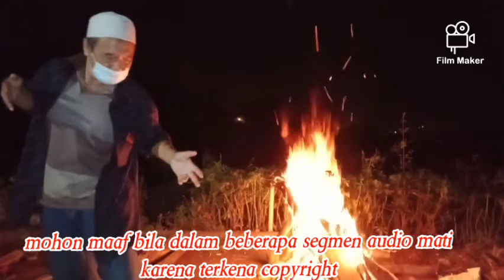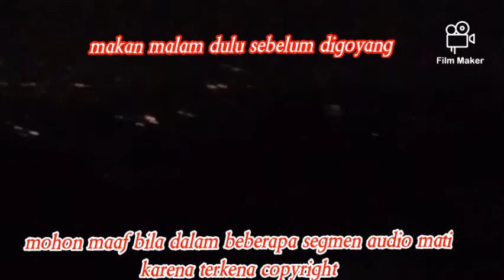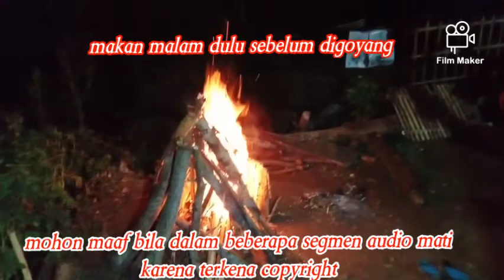H.Abdullah dirgahayu Republik Indonesia ke76th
Family camp H.Abdullah dirgahayu Republik Indonesia ke76thFamily camp H.Abdullah dirgahayu Republik Indonesia ke76th

family campervan,
family camping,
family campervan fun,
family campervan indonesia,
family camping ground,
family camp di highland camp megamendung,
family campervan batam,
family campervan horor,
family camp bogor,
family camp indonesia,
family camp mega mendung,
family camp tent,
family camp 2021,
family camp theme,
family camp in auschwitz,
a family going camping,
marriage boot camp family edition,
family boot camp,
family boot camp full episodes,
family guy boot camp,
marine boot camp family day,
family boot camp farrah,
ballinger family camp,
family camp cooking,
family camp camp,
family camp choir,
addams family camp chippewa,
proud family camp counselor,
max family camp camp,
we are family camp cretaceous,
family guy christian camp,
camp camp family day,
phil dunphy family camp,
down syndrome camp family guy,
chiefs training camp family fun day,
army boot camp family day,
usmc boot camp family day,
family guy fat camp full episode,
family guy bible camp full episode,
marriage boot camp family edition farrah,
marriage boot camp family edition fights,
marriage boot camp family edition amber,
empire family camp,
family guy fat camp,
family fun pack camp,
fwc family camp,
modern family family camp,
fort rock family camp,
family camp games,
family guy concentration camp,
family guy fat camp scary story,
family guy surf camp,
holderness family camp,
forest home family camp 2021,
camp humphreys korea family housing,
hillsboro family camp,
sunset hill family camp,
sankai family camp star hunt,
sunset hill family camp 2021,
family camp jsm,
family guy jesus camp,
jimmy swaggart family camp,
jancy family camp,
jannah family camp,
jeremy camp family,
family guy fat camp jason,
jimmy swaggart family camp 2021,
family camp kitchen,
k camp family matters,
k camp rare family,
kaji family camp,
family guy fat camp killer,
family camp kellerwiehl,
family life camp meeting,
family life sda camp meeting,
labrant family camp,
barbie lol family camp,
lol family camp,
family camp movie,
family camp modern family,
family camp meals,
jsm family camp meeting 2021,
family worship center camp meeting 2021,
my family camper van,
my family camping 2021,
camping with my family,
messi family camp nou,
family camp out,
ohio upci family camp 2021,
onyx family camp,
ohio district family camp,
ohio family camp,
family bushcraft camp build off,
family homestay campervan q&a,
moose family camp resort,
refugee camp family picnic,
royal family camp,
family guy religion camp,
the royalty family camp,
raffer family camp 3,
палатка raffer family camp iv,
family camp set up,
family camp songs,
family camp sbn,
addams family camp swimming,
family spot camp,
the s campbell family,
the addams family camp chippewa,
the proud family camp,
the holderness family camp,
the proud family camp counselor,
tahura family camp,
that youtube family camp,
modern family family camp white team,
indiana upci family camp 2021,
upci family camp,
family guy work camp,
andrew wommack family camp 2021,
camp with family,
family winter camp,
family boot camp season 10,
sbn family camp 2021,
fwc family camp 2021,
critical role campaign 2 family shatters,
sims 2 campbell family,
super campeones 2 family game,
camper family of 4,
family of 4 camper van,
camping family of 4,
family of 4 camping tent,
campervan family of 4,
arctic tern family camp 5p,
soma camp family 560 fmk,
gta 5 family camping,
5 minute crafts family camping hacks,
campervan family of 5,
family of 5 camper van,
camper family of 5,
camping family of 5,
the campbell family 5,
5 minute crafts family camping,
campervan family of 6,
family of 6 camper,
family of 6 camping,
family camp 8 passengers,
arctic tern family camp 8p,
8 passengers family camp,
campground getaway family 8 person tent